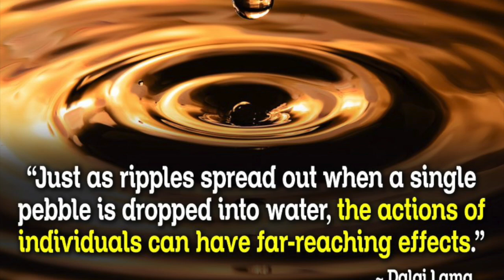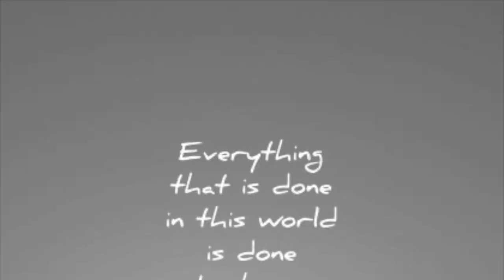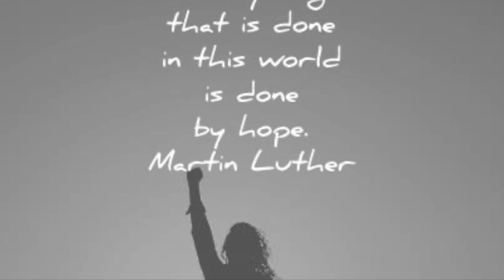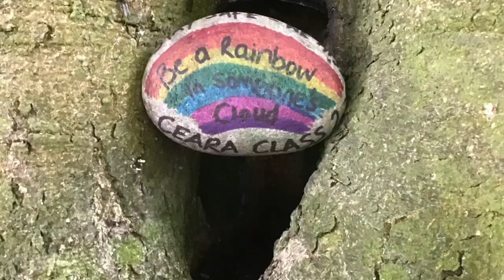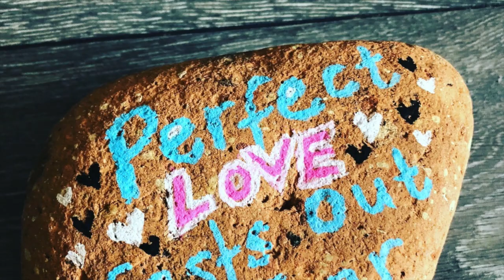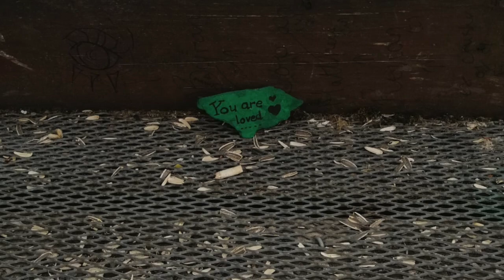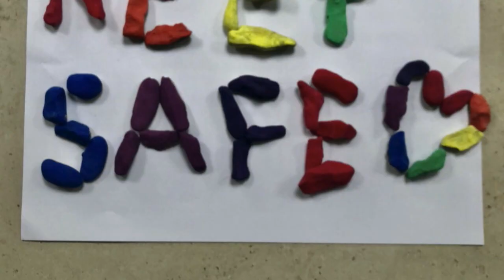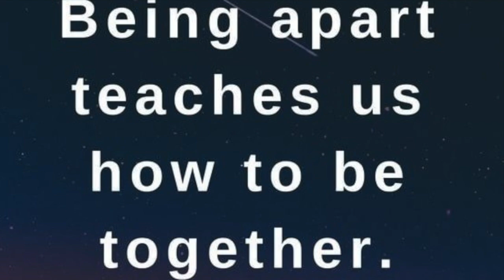Ceara's Pebble Drop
Pebble drop 2020- Ceara school